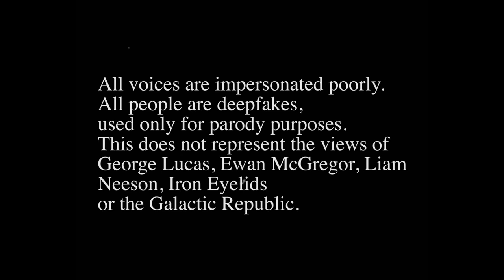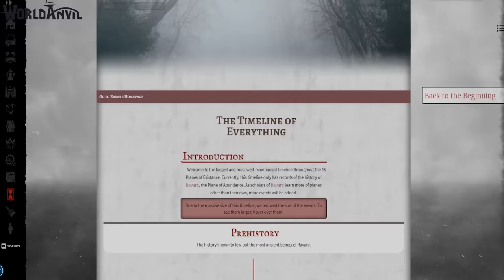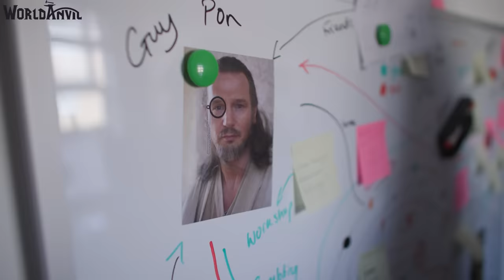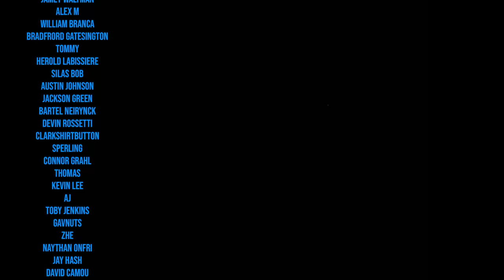Qui Gon reacts to his master being a sith